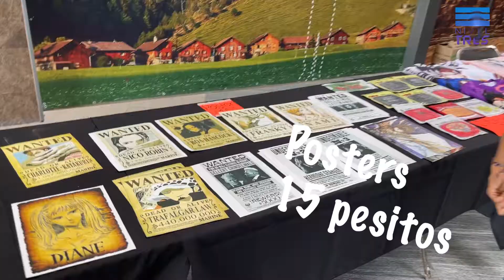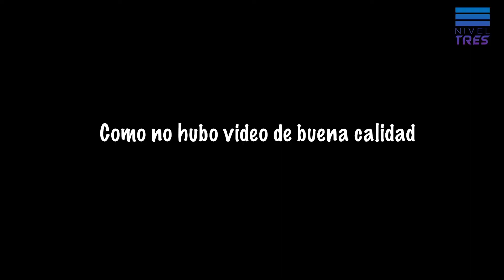Punto Geek - SuperCon Octubre 2022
Acompáñanos en esta nueva edición de Punto Geek donde nos dimos una vuelta por la Super-Con edición de Octubre 2022 en la ciudad de Gómez Palacio Durango.

Como siempre, una gran variedad de mercancía nacional e internacional, cosplayers, artistas así como la increíble participación del gran actor de doblaje Carlos Segundo, quien muchos de nosotros lo recordaremos por darle voz a personajes como Picoro, Alf, Profesor Snape, Woody entre muchísimos más.

Además de esto, tuvimos una increíble platica con nuestros amigos de Office Geek que no se pueden perder.

Como siempre en Super-Con, el buen rato y la diversión están asegurados.

Agradecimiento especial a nuestros amigos de
🔥Kraken Underground metal & heroes